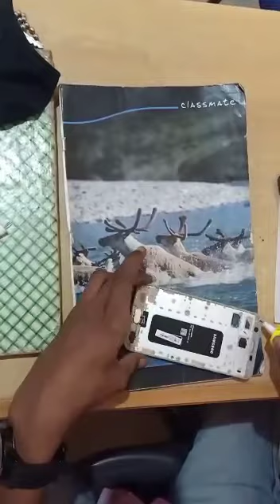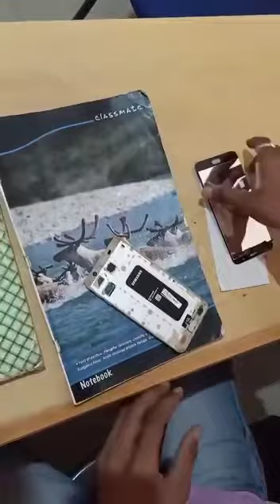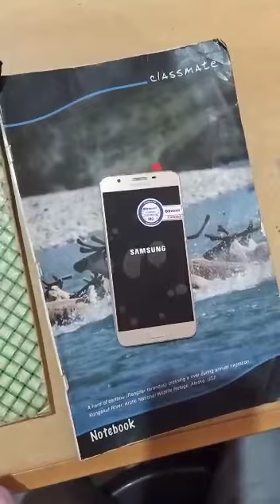MOBILE PHONE FOLDER REPLACEMENT | MOBILE PHONE REPAIR COURSE | DATACOM IT INSTITUTE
COURSE NAME : MOBILE PHONE REPAIR COURSE
SYLLABUS :
1.Use miracle thunder ,umt pro , ufs ,hydra , mrt ,easy jtag
2.ic reballing,EMMC programming
. Use Of Iron & Type Of Iron
j.How To remove Ball IC & Mount Ball IC
l. How To Use DC Power Supply
b. PFO,PA ,FEM
c. Antenna Switch
e. Circuit Diagram Reading
h. Section Of Mobile Phone ( Block Diagram)
Circuit Tracing (Fault find Out)
Charging Section Problem
i. USB Section
ii. SIM Section
iii. Display Section
iv. Back Light Section
v. Data Section
vi. Touch Screen Section & Type Of Touch
vii. Flash Light Section
Audio Section
i. Ringer Problem
ii. Speaker Problem
iii. Headphone Problem
iv. Universal Mic,Digital Mic & Crystal Mic
v. Vibrator Problem
vi. Camera Section
vii. Memory Section
viii. Network Section
ix. Wi-fi Section
x. GPS Section
xi. Dead Problem
a. OK Condition
b. Open Condition
c. all about Half Shorting & full Shorting
1. How To Use Pre Heater
2. How To Use Ultra Sonic machine
3. How To Use CRO ( cathode Ray Ocsilloscope)
2. How to Remove broken glass by separator.
3. How to Remove different type of glue from LCD.
4. How to repair poloriser film.
7. How to use automatic separator.
8. How to change/repair back light.
9. How to use Mold & Mold set.
10. How to use Iphone frame cutter.
11. Explain about glue remover machine.
12. Explain about different type of OCA.
13. Explain about all type of chemicals.
14. how to use Blade Iron.
15. how to use advance tools.
16. How to use differentIN cutting wire.
17. OCA machine function & trainng